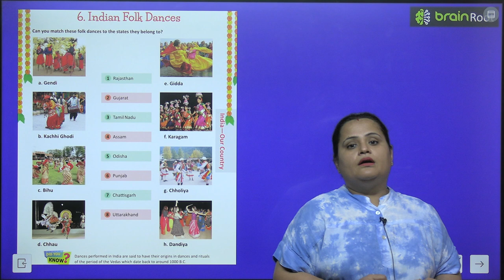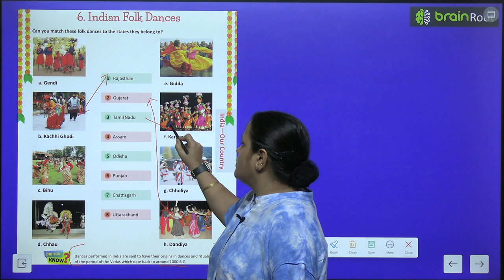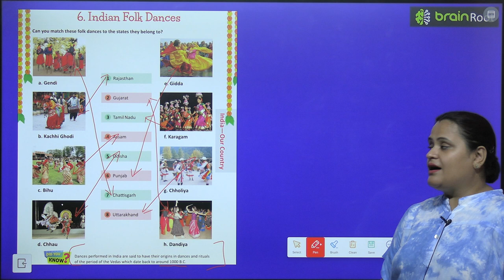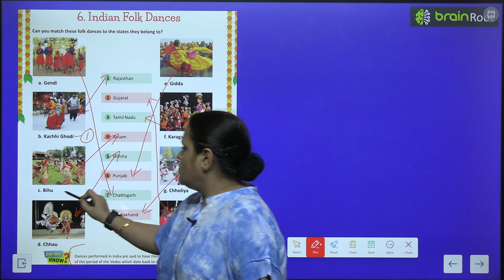BRAIN ROOT GK CLASS 6 CHAPTER 6 INDIAN FOLK DANCES